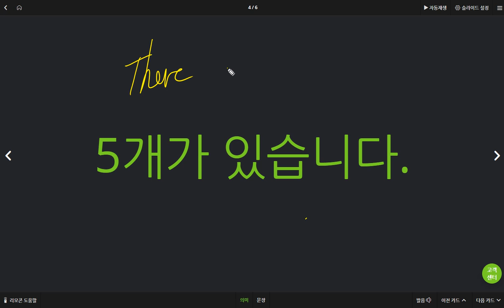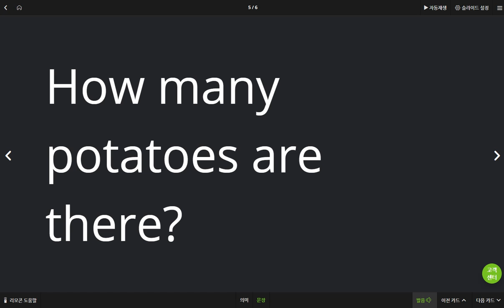신혜리 2019 06 04 일대일